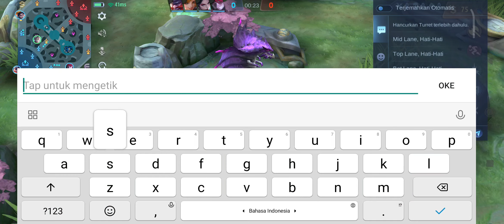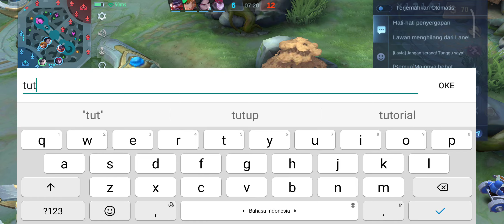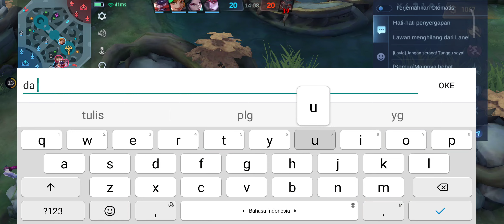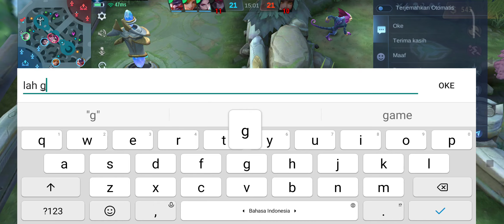SOLO RANK AYAH. 3 VS 5. TEMAN 1 TIM AFK + KENA TROLL FANNY. PUNGGUNG YG BERAT UNTUK AAMON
Di video kali, ayah bermain ranking lagi SOLO ya guys. karena ayah kl main emg suka solo. lebih susah dan lebih melatih mental 😁

Semoga tmn2 suka dengan video ini ya.

terimakasih